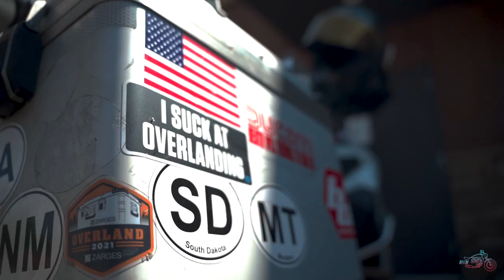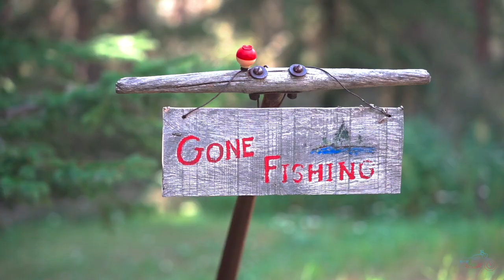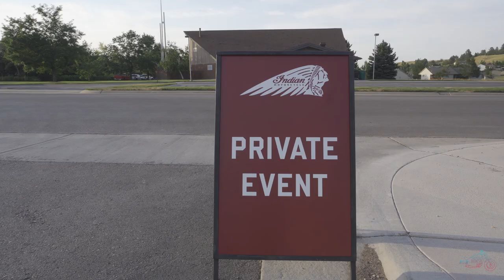We made it to Sturgis and it got WILD! | Road to Sturgis | Day 5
This is it. The final stretch of our 2k mile road-trip to Sturgis and I had mixed emotions!

Even though I was excited for the Rally, the previous 5 days on the road were some of the best days of my life and it was all coming to an end.

In memory of   @dadwithabike

⚡︎  @CardoSystemsGlobal Packtalk Edge

Gear Used to Make This Video:

⚡︎ GoPro Hero 10 Black
⚡︎ Helmet Chin Strap Mount for GoPro
⚡︎ Main Camera - Sony A7iii
⚡︎ Memory Card for Sony a7iii
⚡︎ Main Lens: Sigma 28-70mm F2.8 DG DN
⚡︎ ND Filter
⚡︎ On Camera Microphone - Deity V-Mic D4 Mini Video Microphone
⚡︎ Gimbal: Ronin RSC
⚡︎ GoPro: GoPro Mounts for helmet
⚡︎ Macbook Pro M1 Max 16"
⚡︎ SanDisk 1TB External Solid State Drive
⚡︎ External Audio Recorder - Tascam
⚡︎ Drone: DJI Mavic 2 Zoom
⚡︎ DJI Mavic 2 Fly More Kit
⚡︎ Drone ND filters
⚡︎ Camera Strap - Peak Design
⚡︎ Camera Bag - Lowerpro
⚡︎ Waterproof Carry-On Hard Case
⚡︎ Portable Solar Power Bank
⚡︎ Travel Cable Organizer Bag
⚡︎ USB-C Hub (7-in-1) for Macbook Pro -
⚡︎ Memory Card Case
⚡︎ Triple GoPro Hero 10 Battery Charger
⚡︎ Sony Professional Headphone

Table of Contents:

0:00 Intro
0:53 On our way to Sturgis!
2:47 We made it!
4:07 Riding in Sturgis!
4:43 Needles Highway
5:28 Iron Mountain Road
6:21 Indian Motorcycle Ambassador Event
6:52 Downtown Sturgis!
7:40 The Buffalo Chip
8:22 Mount Rushmore
8:34 Wildlife Loop Road
8:56 Thank you!
9:59 Outro

I am an Indian Motorcycle Ambassador and the information contained in this content posted represents the views and opinions of myself and does not represent the views of Indian Motorcycle or its affiliates.